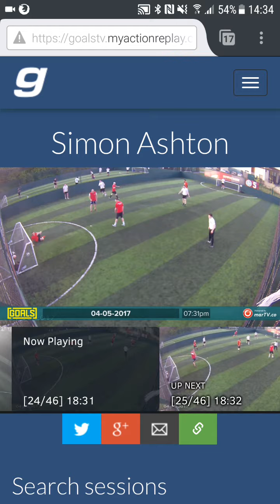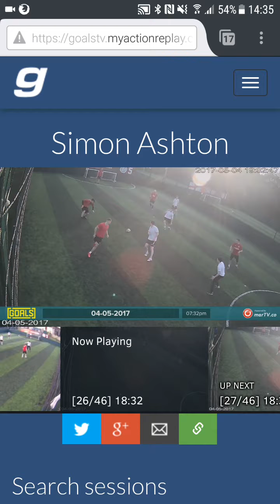Top togger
One for the scouts.